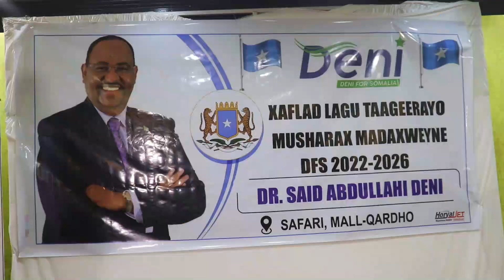MUNAASABAD LAGU TAAGEERIYO MUSHARAX MADAXWEYNE DENI OO LAGA QABTAY MAGAALADA QARDHO. 12 05 22